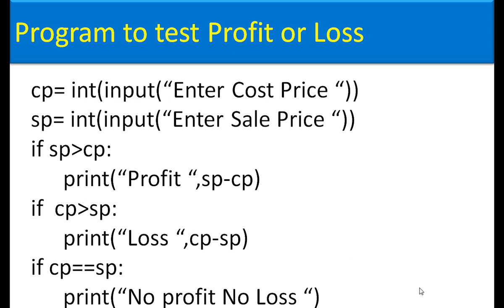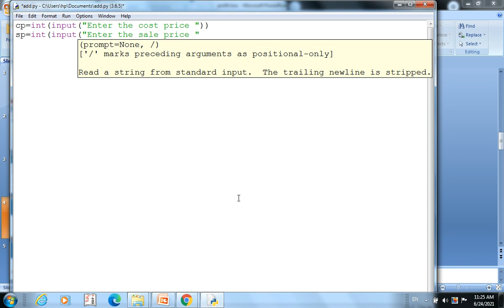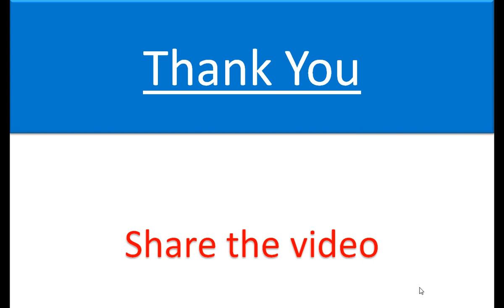Python program to calculate Profit or Loss | Ashraf Jamal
Join to Learn (Python,Java,C++,HTML)  step by step with live programming.
Learn Spoken English in best practical way